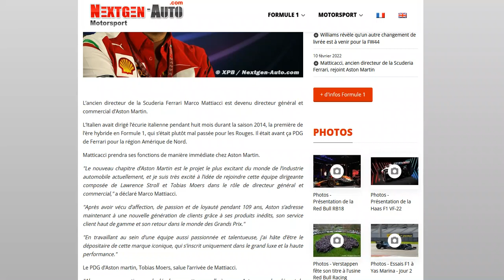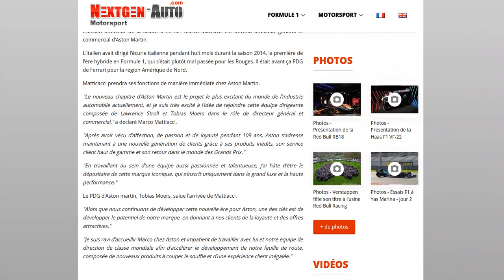Mattiacci, ancien directeur de Ferrari en 2014, rejoint Aston Martin !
La marque, pas l'écurie ;)